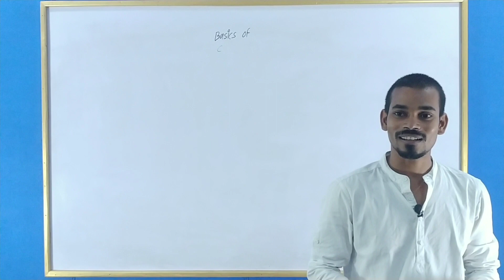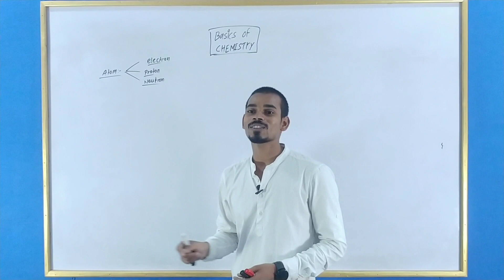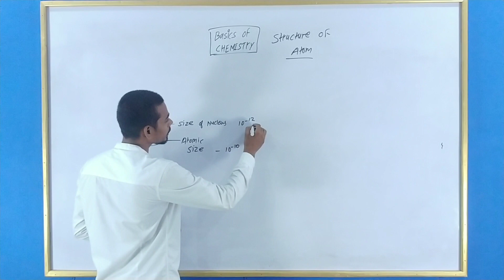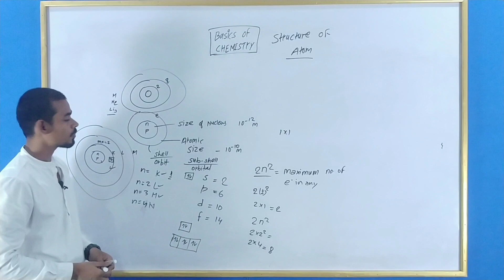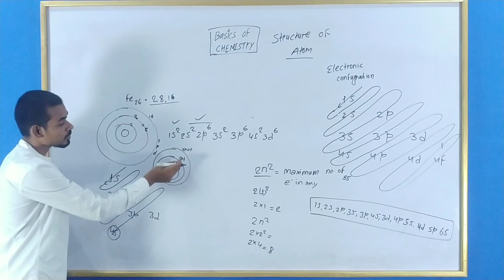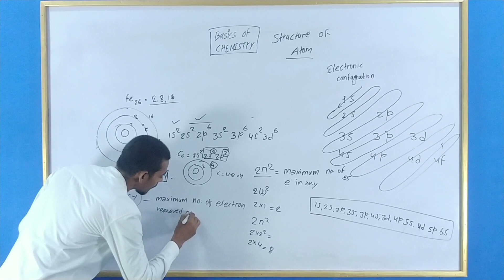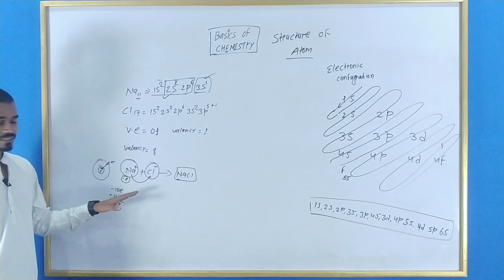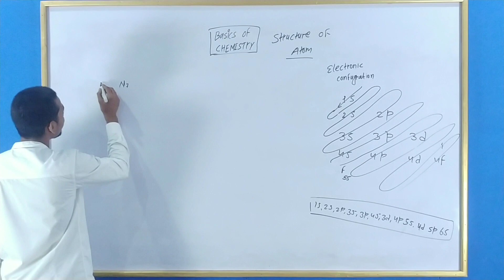Basic Chemistry for all Classes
Chemistry is the study of matter, which includes everything around us. It focuses on understanding the properties and behavior of different substances and how they interact with each other. Chemists investigate atoms and molecules, elements and compounds, and how they undergo chemical reactions to form new substances. Chemistry helps us understand the world at a microscopic level and has practical applications in fields like medicine, materials science, and energy production. By studying chemistry, we learn about the building blocks of matter and how they shape our everyday lives.